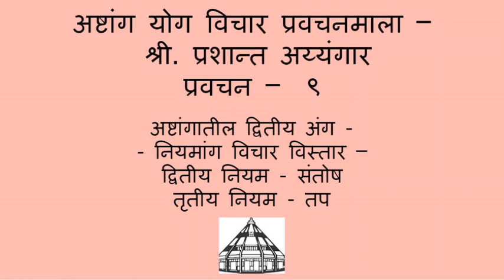9 - Ashtanga Yoga Pravachanmala - 9 [Marathi]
अष्टांग योग विचार प्रवचनमाला – श्री. प्रशान्त अय्यंगार
प्रवचन – ९
अष्टांगातील द्वितीय अंग -
- नियमांग विचार विस्तार –
द्वितीय नियम - संतोष
तृतीय नियम - तप